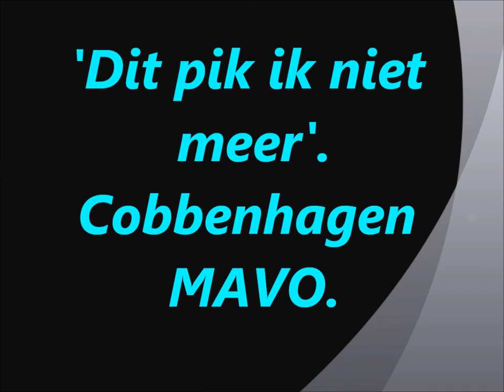Ik Pik Dit Niet Meer 2013 - 2College Cobbenhagen Mavo - M1B - 3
Een van de filmpjes van klas M1B (gemaakt door Sena, Sedef, Najlae en Oumaima) van 2College Cobbenhagen Mavo, gemaakt tijdens educatief project Ik Pik Dit Niet Meer van SNENS. Het verbeeldt de consequenties van winkeldiefstal in de binnenstad van Tilburg. Meer informatie over dit project

Met dank aan Les_Robots_Musiques  voor gebruik van muziekstuk Good_Night_Little_Robot.